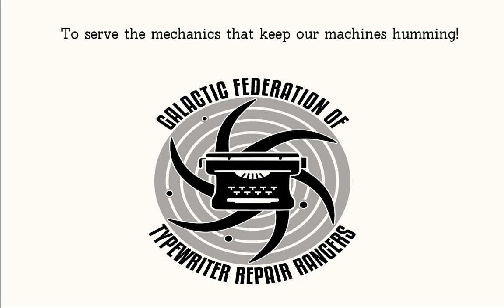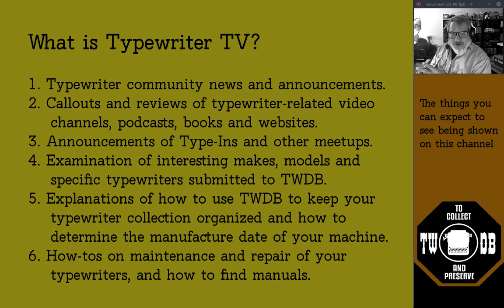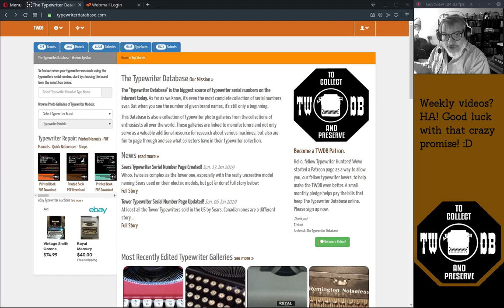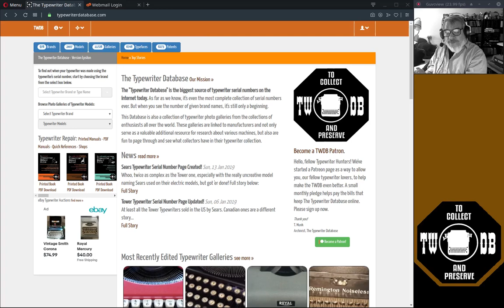Introduction to Typewriter TV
We have PLANS! Typewriter TV will be a central point for learning about typewriters and typewriter users and collectors, and will strive to keep you up to date with the happenings in the typewriter collecting community.

We will point out and review other typewriter related media (Books, Videos, Podcasts, Magazines, etc.) and bring you information about specific typewriter Makes, Models and specific machines that have been uploaded to the Typewriter Database.

We will also be bringing you tips and tricks for maintaining and repairing your typewriters and help you find a professional mechanic in your area if the job is a bit beyond your pay grade. We'll help you source parts and help you get in touch with other typewriter nuts in your area for Type-Ins and other related gatherings.